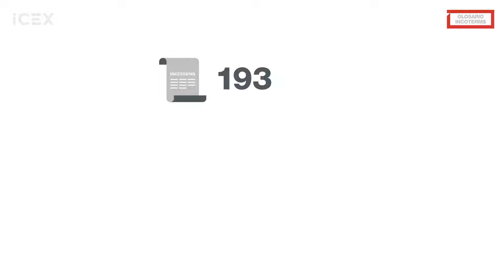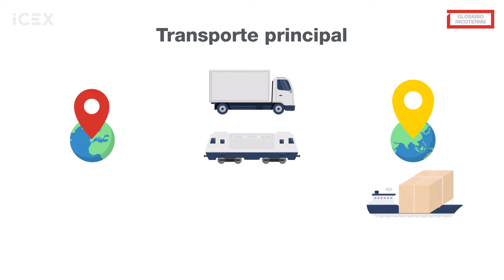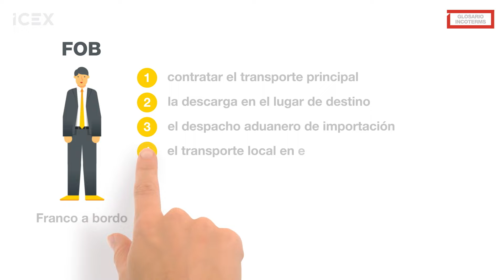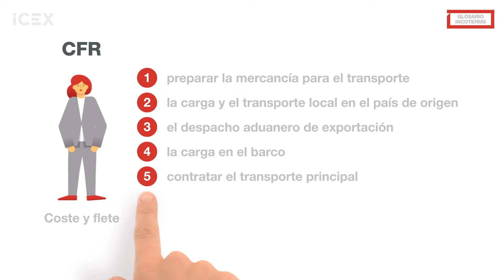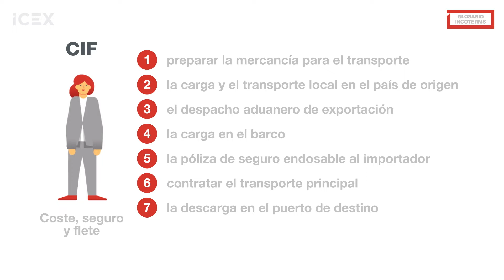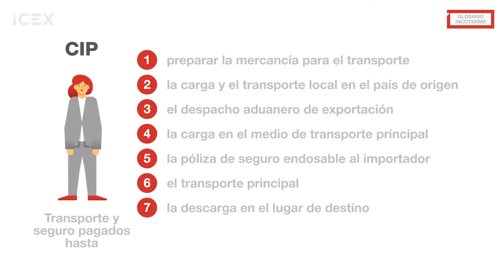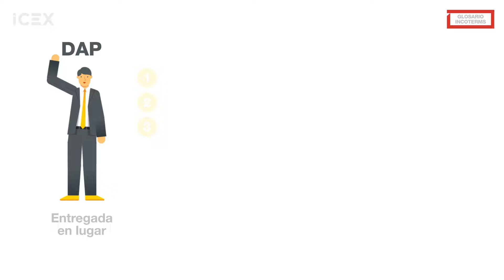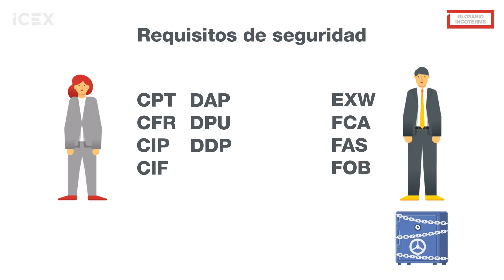Hemos actualizado nuestro vídeo de Incoterms®. ¡No te lo pierdas!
Si quieres exportar, tienes que familiarizarte con los Incoterms®, unas siglas comúnmente aceptadas en las transacciones comerciales internacionales, que establecen claramente el reparto de obligaciones entre vendedor y comprador en cuanto a costes y riesgos del transporte, lo que evitará muchos problemas en caso de litigio.

Toda la información, en este vídeo.